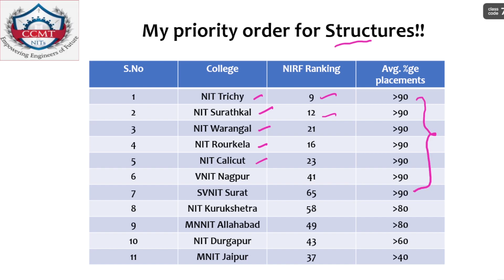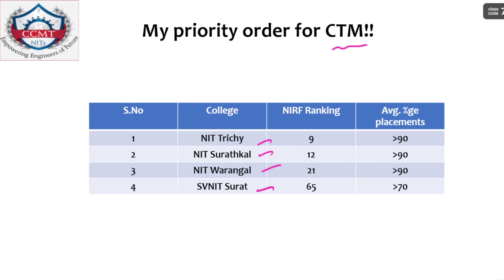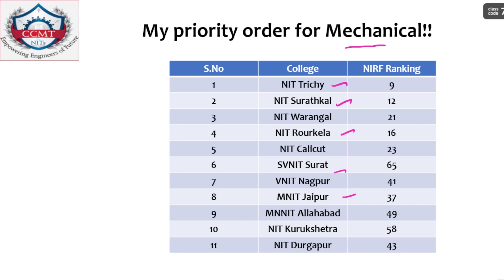My priority order for CCMT 2023 || SE, CTM, VLSI and ME